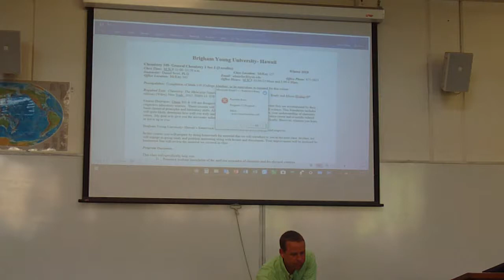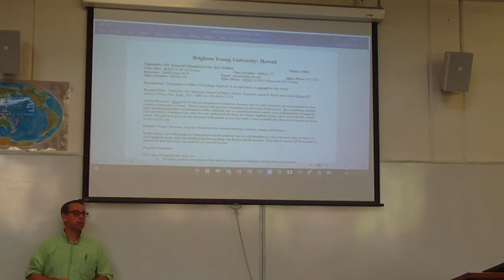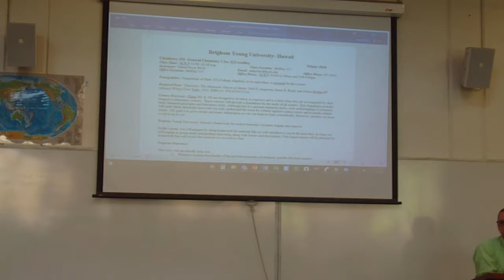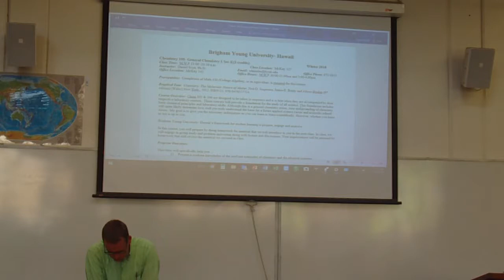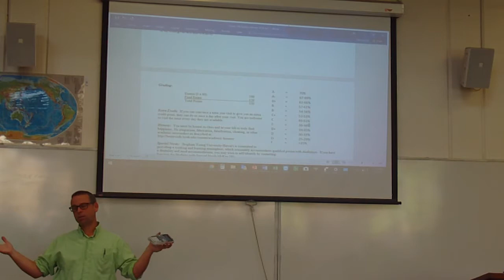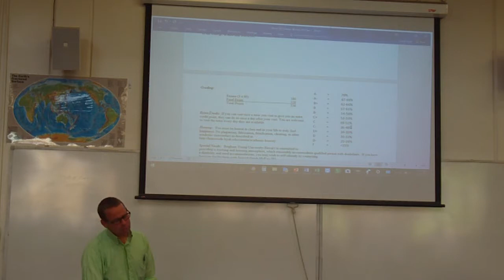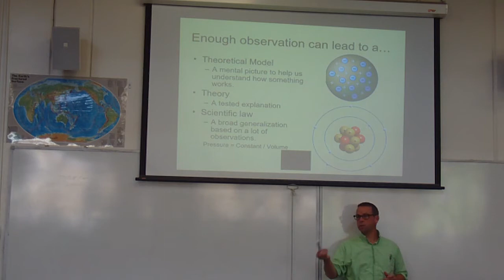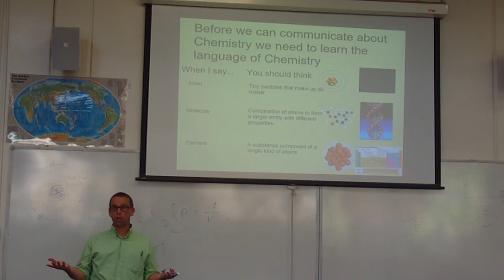Chem 105 Class 1 intro and Ch 1 start